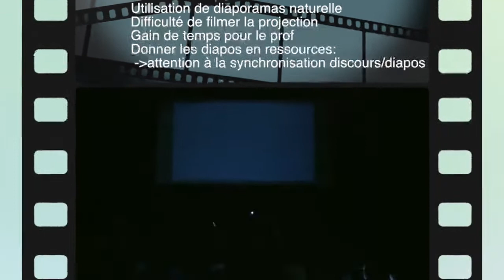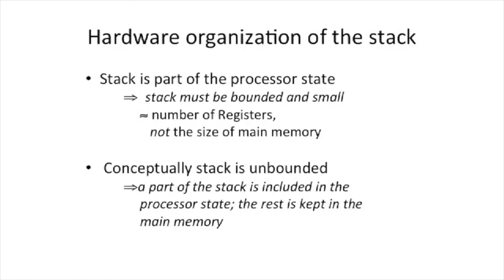3.7 Prof en amphi 3